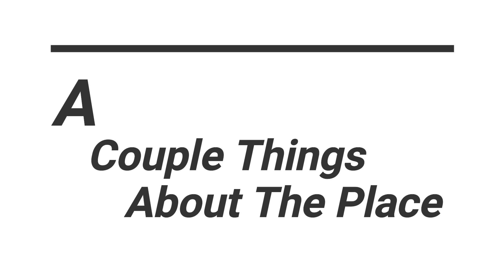My Food Review on Tweedy's Deli & Grill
Tweedy's Deli & Grill is located at 8316 Plainfield Rd. in Cincinnati Ohio